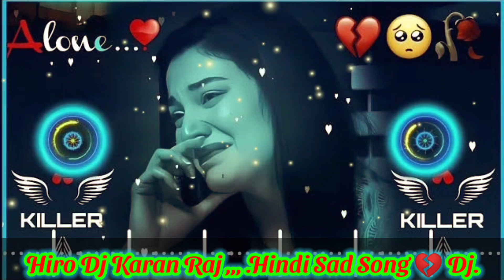kar hum unhe bhul jaane lage $Dj Song Remix hard dholki fast Rimix Dj Rohit Raj